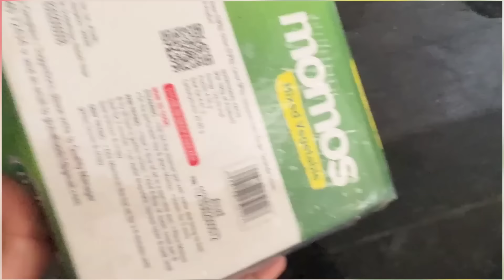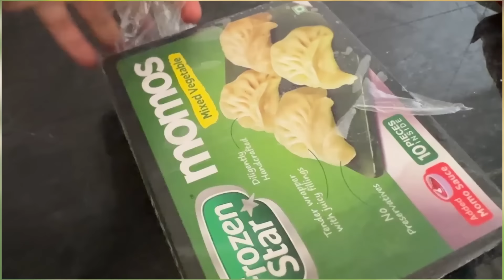ಅಪ್ಪನಿಗೆ ಮಗನ ಜವಾಬ್ದಾರಿ ಕೊಟ್ಟು ಹೊರಗೆ ಬಂದೆ | Veg ನ Non-Veg ಅನ್ಕೊಂಡು ತಿಂದು | Sathish Eregowda Vlogs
1💚 The Indus Valley: 100% Healthy Cookware